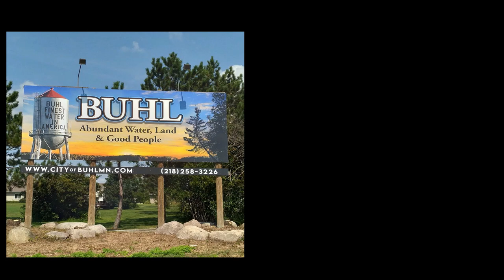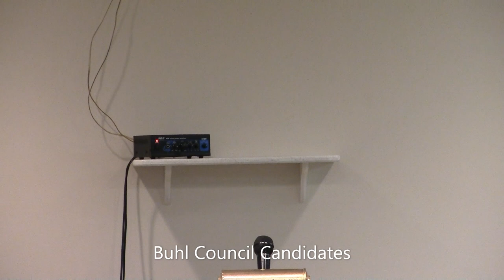BUHLCANDIDATES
Meet the Buhl Council Candidates for 2022 election.